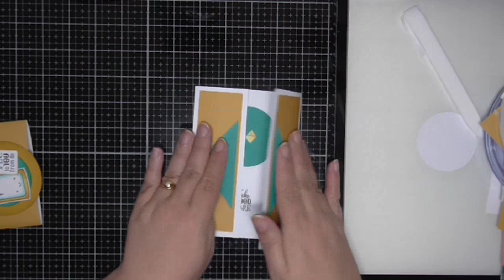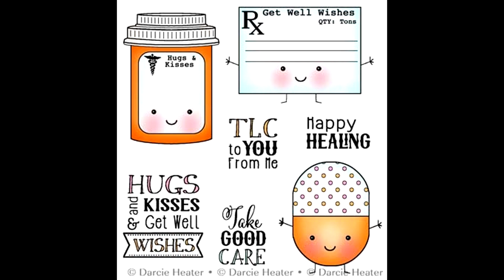Shutter Card without specialty dies - Australian measurements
In todays video I am going to show you how to make an interactive peekabook 'shutter card' without needing any fancy, expensive or specialty dies.  The measurements will also suit a standard Australian card base.